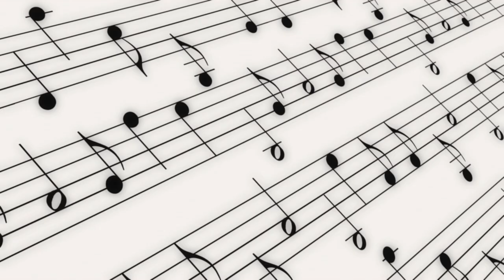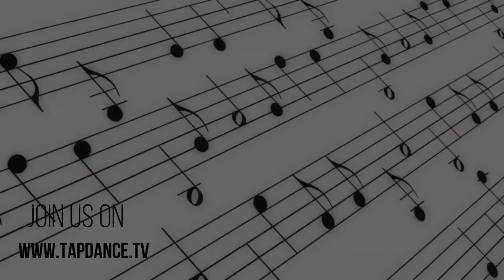Anna Kendrick "Cup Song" - Rhythm Tutorial + mini-routines - 48th video - 5 minutes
Dear Friends,

Today I'm sending a little present to Bangkok, Thailand to help one of you find a suitable mini-routines for the popular "Cup Song" by Anna Kendrick. Because of the copyright, I'm only using the main "Cup Song" rhythm, which I recorded myself.

I thought it might be fun to show you how you can also play the rhythm yourself using any cup you have.

Happy Tapping,

Marta xxx